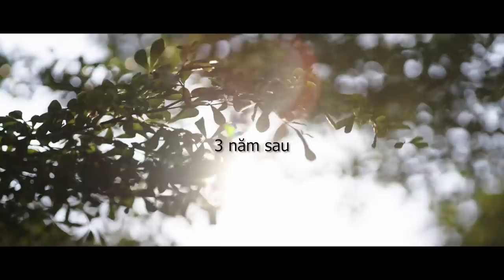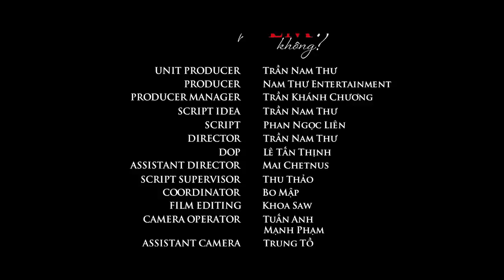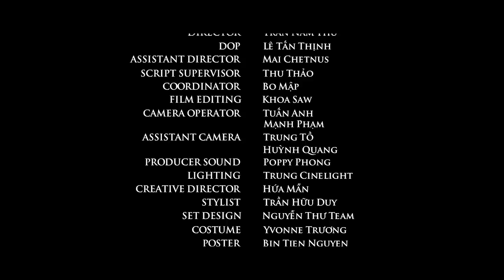[Phim Ngắn ] Anh Muốn Quên Em Không? - Tập 1 | Nam Em - Thuận Nguyễn - Cris Devil Gamer - Nam Thư